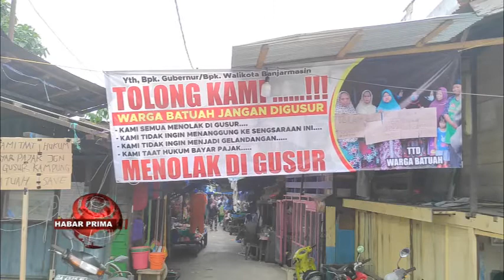WARGA MEMINTA PEMERINTAH KOTA BANJARMASIN MEMBATALKAN REVITALISASI PASAR BATUAH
Tim pelaksana teknis Satgas Revitalisasi wan Sosialisasi Pasar Batuah melakukan pertemuan dengan Aliansi Kerukunan warga Pasar Batuah/ secara tertutup di Balaikota Banjarmasin Jalan RE Martadinata Banjarmasin Tengah/ kamarian Selasa 02 Februari 2022//  Walikota Banjarmasin - Ibnu Sina wayah ditakuni Primatv/ mamadahakan/ warga menginginkan agar proyek revitalisasi Pasar Batuah dibatalkan//  Namun keinginan pembatalan revitalisasi tersebut/ harus memiliki alasan nang akurat//